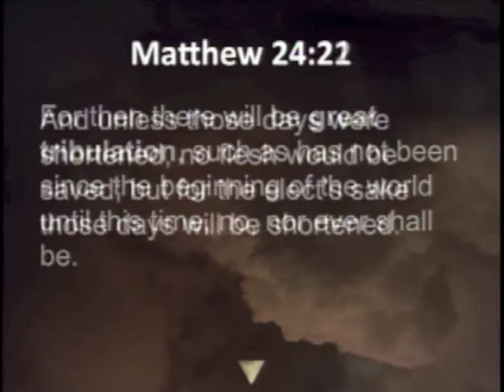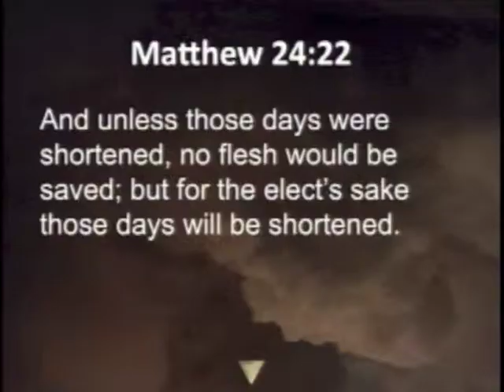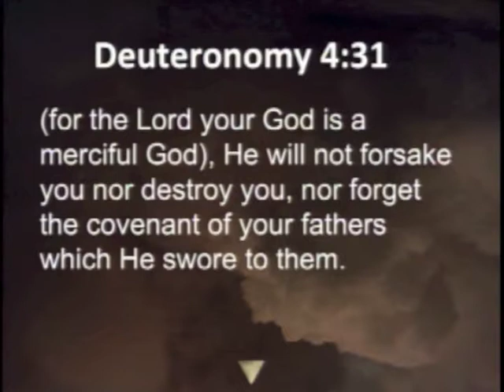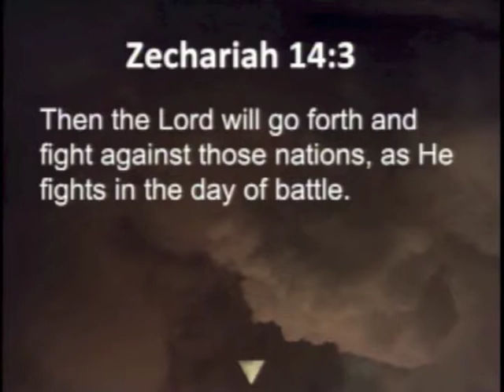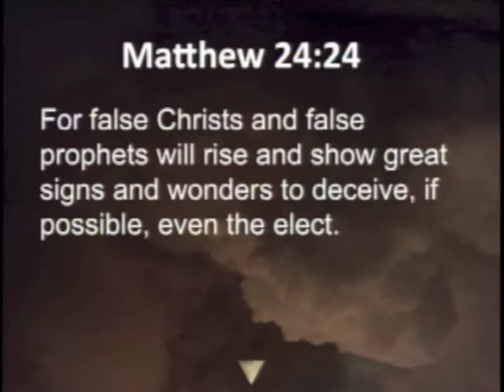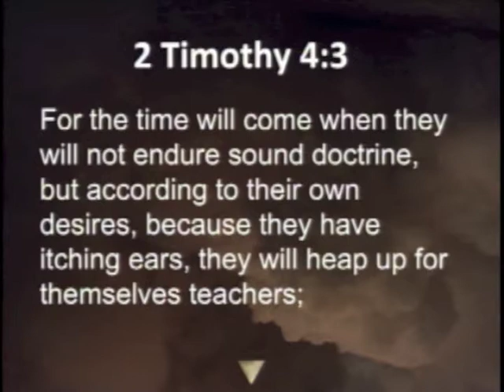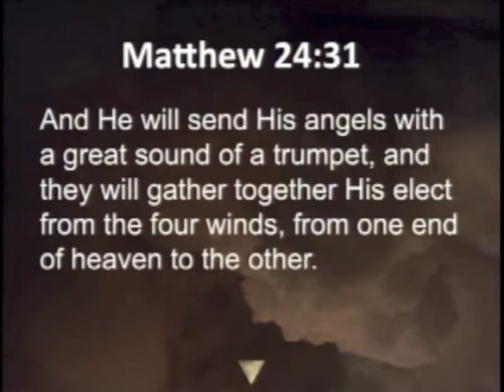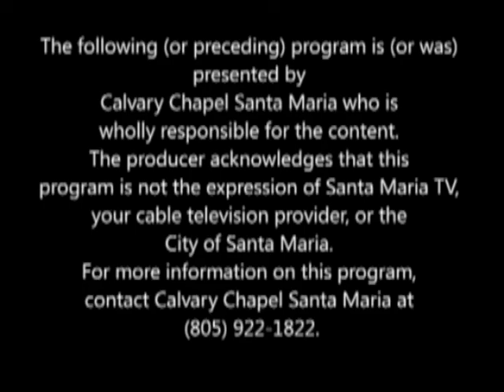Calvary Chapel Santa Maria Sunday May 11, 2014 - Matthew 24:21-31 "The Greater Tribulation"